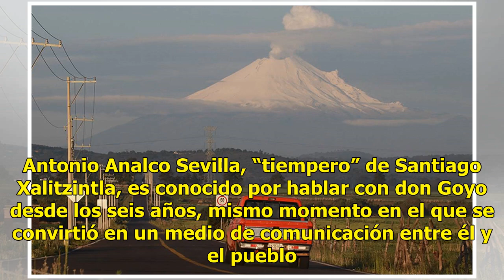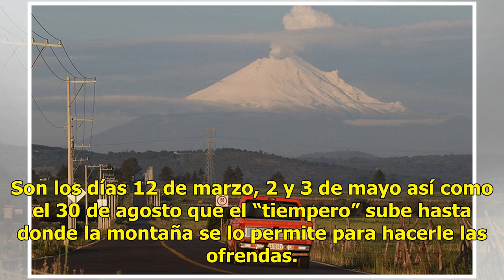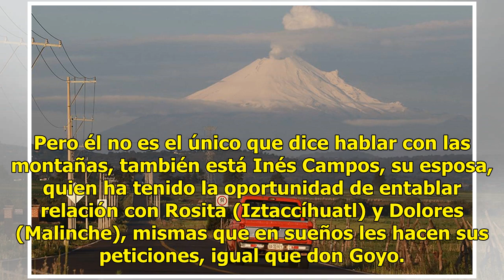Conoce a Antonio, el hombre que habla con el volcán Popocatépetl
Puebla.- Un hombre alto, fornido y de tez blanca, así es como describen a la personificación del volcán Popocatépetl. Antonio Analco Sevilla, “tiempero” de Santiago Xalitzintla, es conocido por hablar con don Goyo desde los seis años, mismo momento en el que se convirtió en un medio de comunicación ...